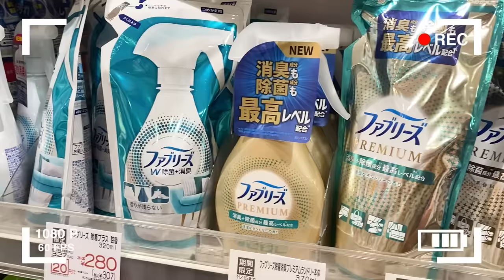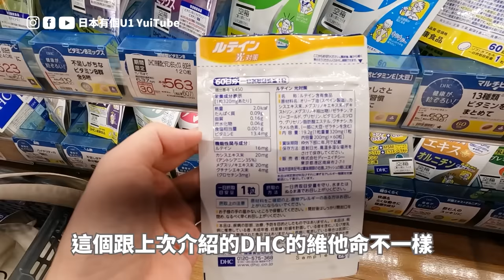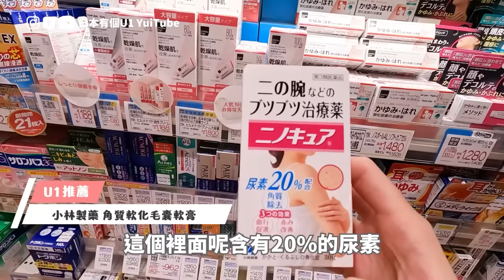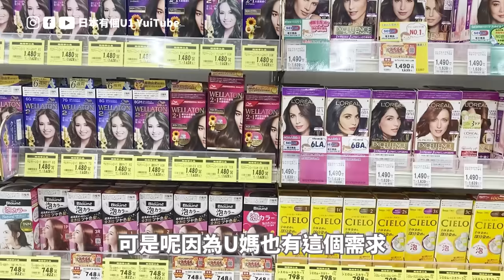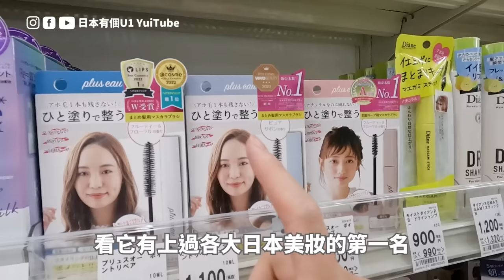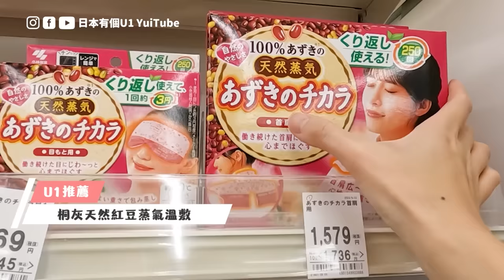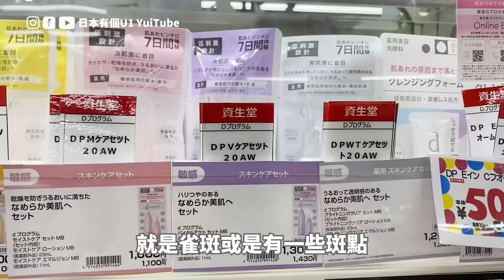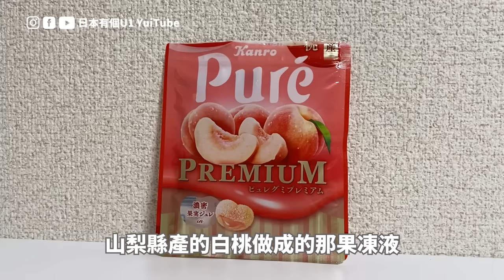35個日本藥妝推薦第二彈！住日本5年台灣人不停回購的商品有哪些？無業配真心分享，想買藥妝但不知道買什麼？看這集就對了！｜日本有個U1 YuiTube 🇹🇼x🇯🇵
大家敲碗敲爆的日本藥妝推薦商品第二彈來啦！這次一樣乾貨滿滿，分享超過35樣商品，如果來日本藥妝店想買點什麼東西，但卻不知道能買什麼的話，這支影片一定能給你個答案！全片無業配真心分享，請安心服用😌
⚠️防曬噴霧帶上飛機須符合各航空公司規定⚠️

00:00 精采預告
00:38 影片開始 & 藥妝中日文翻譯表
02:15 感冒藥｜百保能 GOLD A綜合感冒藥
03:02 保健食品｜DHC葉黃素
04:11 保健食品｜Nature Made 綜合維他命
04:34 保健食品｜Chocola BB Plus VB美肌丸
04:52 蚊蟲叮咬｜Wuna Cool α
05:24 外傷｜Band-Aid水凝膠防水透氣繃
06:09 鼻炎｜Nazal鼻炎噴霧
06:45 喉片｜松本清喉糖錠
07:06 皮膚｜角質軟化毛囊軟膏
07:53 防曬｜Biore A 極效防曬噴霧
08:29 曬傷｜間宮蘆薈軟膏
09:05 零食｜Hamada機能營養餅乾
09:37 美髮用品｜美髮師推薦3款染髮膏
10:26 衣物清潔｜獅王衣領袖口酵素去污劑
11:01 居家清潔｜激落ちくん科技海綿
11:36 美髮用品｜Hair Recipe 米糠溫養洗髮精、護髮露
12:26 美髮用品｜plus eau 頭髮定型刷
13:05 生活小物｜消臭力攜帶型廁所芳香噴霧
14:08 生活小物｜風倍清織物除菌消臭噴霧
14:48 衣物清潔｜Ariel 4D抗菌洗衣膠囊
15:44 生活小物｜桐灰天然紅豆蒸氣溫敷袋
16:26 美髮用品｜洗髮精試用包
17:13 零食｜捲心酥、家庭號派
17:34 保養品｜d Program 敏感話題全系列
19:32 保養品｜SANA豆乳緊緻潤澤眼霜
20:18 衣物清潔｜獅王衣物去漬急救隨身瓶
21:05 生活小物｜獅王衣物防靜電微香噴霧
21:26 入浴劑｜BATHCLIN 碳酸入浴劑
21:56 入浴劑｜萬代 公仔入浴球
22:35 零食｜ PURE PREMIUM白桃水果軟糖
23:22零食｜ORIHIRO 蒟蒻果凍飲

觀光大使帶路！來東京晴空塔前你必須知道的私房景點｜晴空塔打卡拍照點、在地美食釜飯、參觀相撲力士練習室、隱藏版東京夜景

【東京星野飯店開箱】台幣1500就能住！2022新開的都市觀光飯店 OMO3東京赤坂 by 星野リゾート

☆ 𝔸𝕓𝕠𝕦𝕥 𝕄𝕖 ☆

歐嗨呦！我是住在日本的台灣人U1爹斯！

おはよう！日本在住の台湾人U1(Yui)です。日本旅行と日本生活について発信しております。このテーマに興味がありましたら、チャンネルを登録して頂ければ嬉しいです。良かったらいつでも遊びにきてください。

☆ U1有三窟 ☆